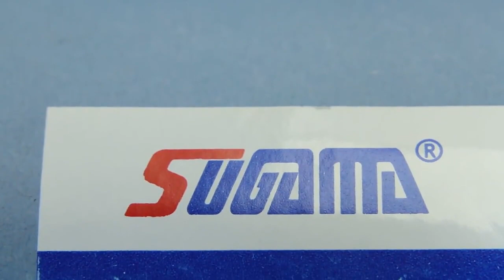cotton roll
Wide range of use:Emergency first aid and standby in wartime. All kinds of training, games, sports protection. Field work, occupational safet protection. Self care and rescue of family health care.
High quality cotton pad, soft, tough, cotton not easy to shed Upper, can absorb the right amount of makeup cream, use convenience, the production is complete Compliance with hygienic standards.
Easy to use, beautiful and generous. appropriate pressure, good ventilation. does not affect the daily life.

Go to our official website to see the details of this product!